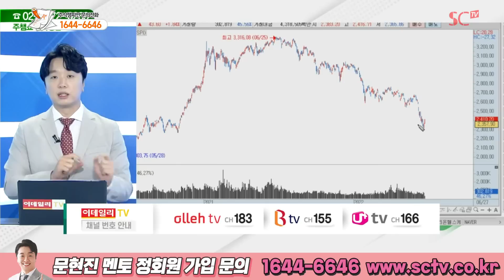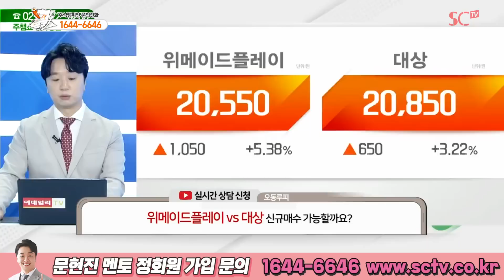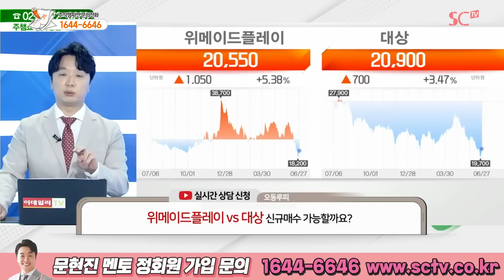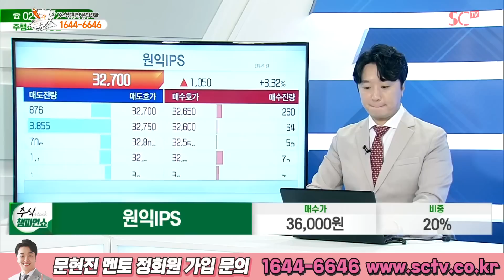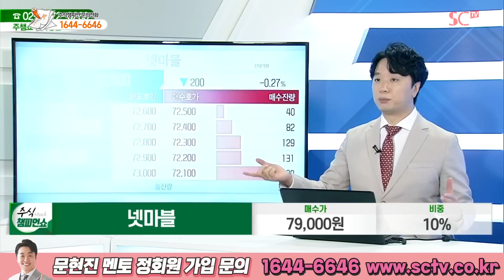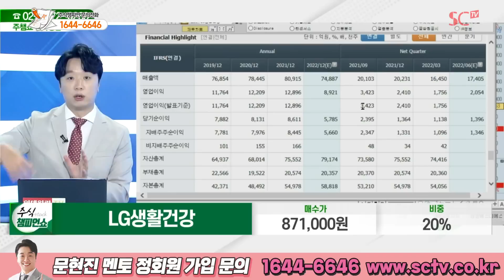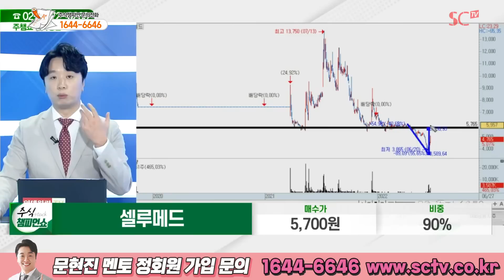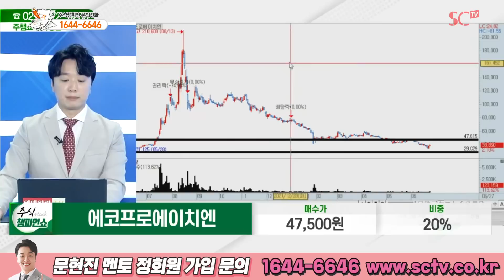[이데일리TV 주식챔피언쇼] 6월 27일 월요일 방송 - 문현진 전문가